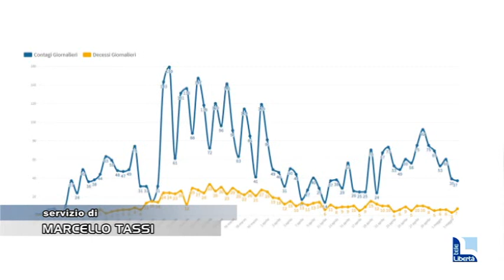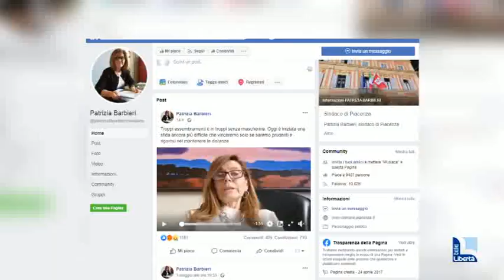Il sindaco Barbieri furioso: "Troppi assembramenti, volete tornare alla fase 1?"